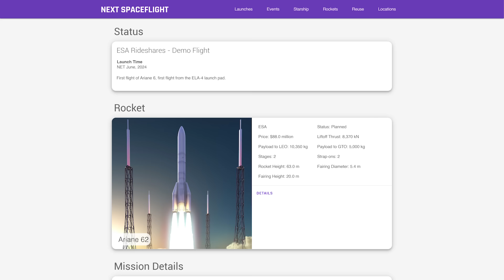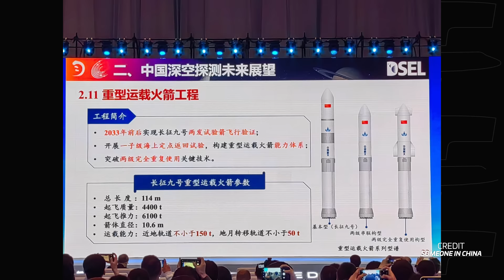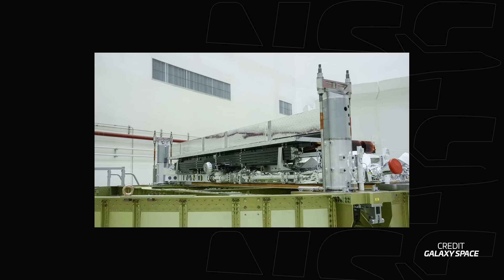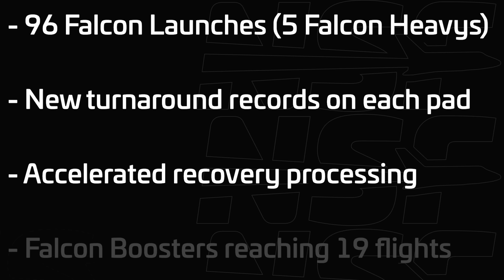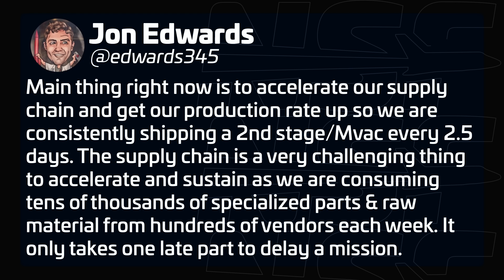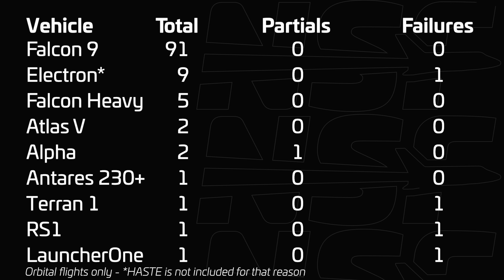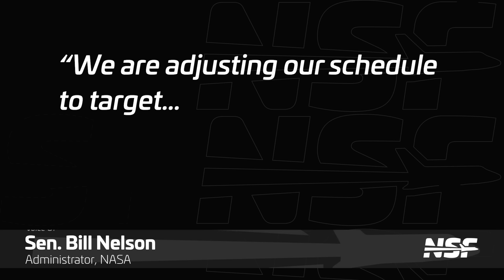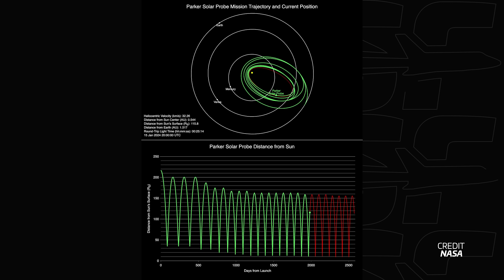Spaceflight Is About To Get HOTTER!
🚀 Embark on a journey with NSF as we explore what 2024 has in store for the world of spaceflight!

🌍 Europe's Comeback: Discover how Europe is gearing up for a resurgence with the debut of Ariane 6, Vega C's return, and the rise of commercial space ventures like RFA One and Argo.

🌌 China's Space Ambitions: Unveil China's impressive launch record, Landspace's ZhuQue-2 successes, and upcoming private sector milestones. Plus, get the latest on Chang’e 6's historic Moon mission.

🇮🇳 India's Spaceflight Leap: Witness India's strides in human spaceflight with Gaganyaan's tests, Chandrayaan-3's lunar success, and ambitious plans for a space station and Moon landing.

🚀 SpaceX's Record Quest: Explore SpaceX's plans for an even busier launch schedule, Starlink's expansion, and the exhilarating prospects for Starship flights.

🇺🇸 US Spaceflight Horizon: Catch up on what's new in the US space sector, from Rocket Lab's ambitious launch targets to ULA's Vulcan debut and Blue Origin's New Glenn progress.

🌐 Global Space Science: Marvel at the scientific endeavors from the James Webb Space Telescope, ESA's Hera mission to Jupiter's moon Europa, and more groundbreaking explorations.

📡 What’s Next? Will this year indeed set new records in space exploration? Join us as we follow these thrilling endeavors!

👉 Share your thoughts and predictions for 2024 in the comments below. What are you most excited about in space exploration this year?